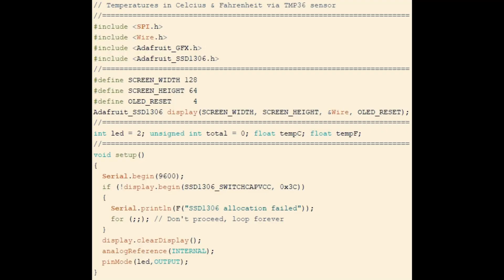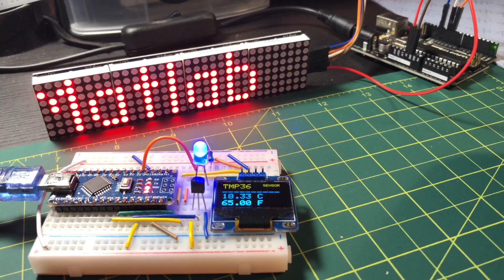Arduino-Based Thermometer using TMP36 Temperature Sensor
TMP36 analog temperature sensor interfaced with Arduino displaying temperature readings in Celsius on OLED screen.